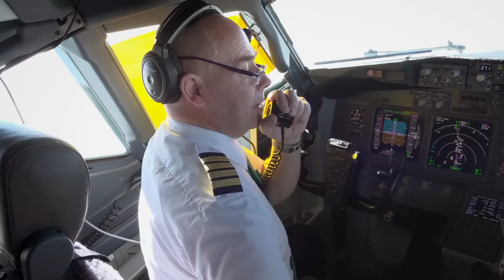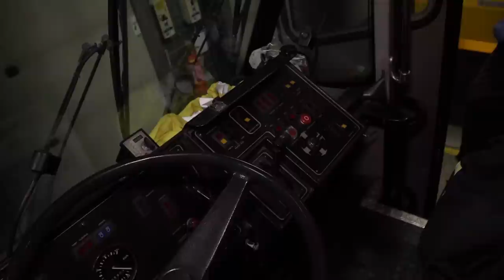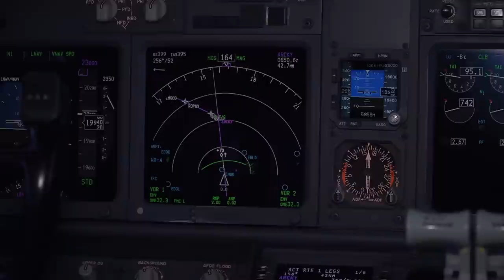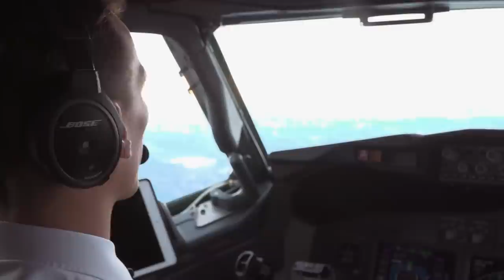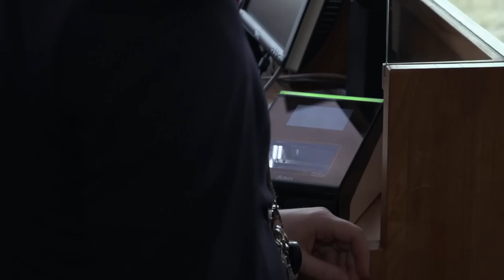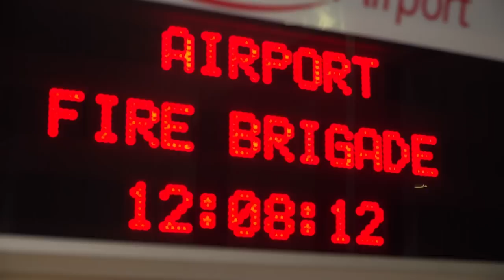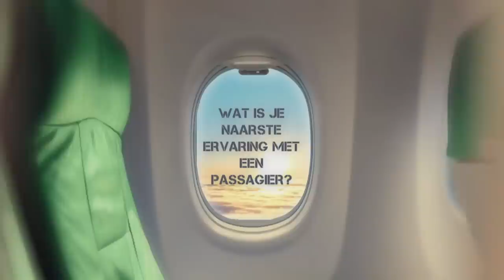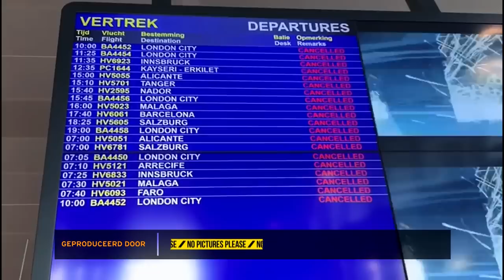Lesje cabinetaal van Mike en Samuel! 🍾 | Bij ons aan Boord #4 | Transavia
In deze 4e en laatste aflevering vóór corona zie je piloot John die naar Innsbruck vliegt. Zijn favoriete bestemming! Waar hij natuurlijk niet weg gaat zonder de overheerlijke apfelstrudel mee te nemen. We zien hoe Samuel en Mike perfect op elkaar zijn ingespeeld aan boord, ze hebben onderling een eigen cabinetaal ontwikkeld. Een T voor tosti 🥪, een punt voor pizza 🍕. Maar hoe beeld je prosecco uit? Verder zien we een spectaculaire oefening van de brandweer op Rotterdam The Hague Airport, en veel passagiersverhalen bij de incheckbalies met Asya, Angie, Zenia en Lars. Veel kijkplezier!

We kennen allemaal de vertrekhal, de gate en de groene stoelen aan boord. Maar wie zorgt ervoor dat het vliegtuig tiptop in orde is, dat we vogelvrij de lucht in kunnen en wat maakt de crew achter de schermen voor bijzondere dingen mee? In 6 afleveringen zien we de vliegwereld vlak vóór de corona-uitbraak, tijdens de ‘lock down’ én in de nieuwe situatie. Wat is er veranderd voor de crew, passagiers en aan boord? Je ziet het elke donderdag om 20.30 uur op RTL 5 én elke vrijdag om 16.00 uur op ons YouTube-kanaal!